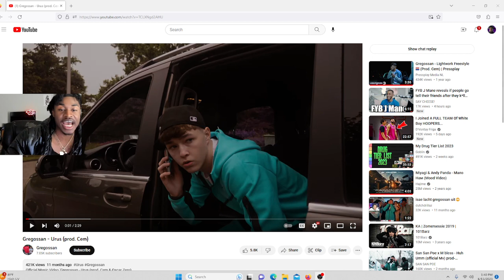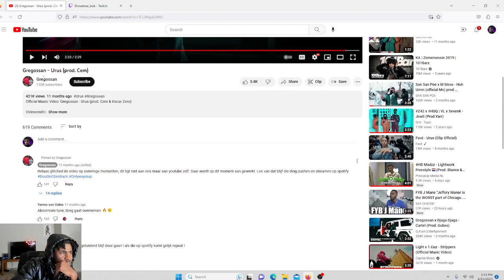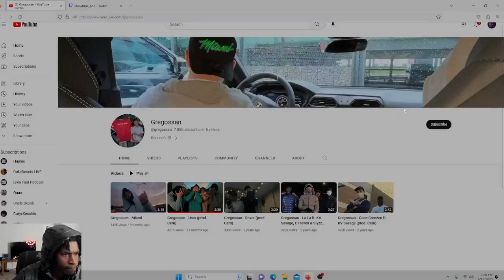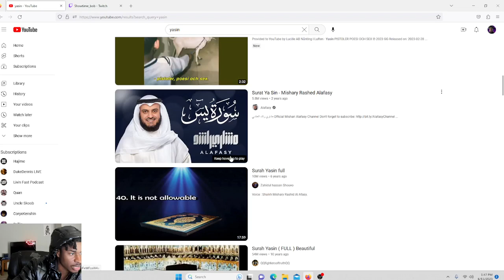AMERICAN REACTS TO GREGOSSAN URUS (OFFICIAL MUSIC VIDEO)